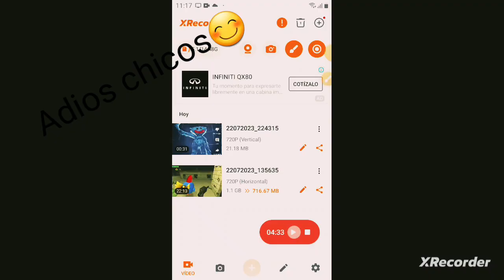como obtener el carro secreto xd